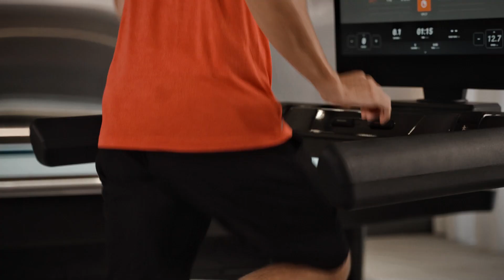Horizon Fitness | Treadmill | TREAD-XP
EXPERIENCE A RUN THAT MOVES YOU

Transform your run with the Horizon Xperience Treadmill XP. Designed for versatility and performance, this treadmill features immersive virtual paths, streamlined fitness tracking, and adaptable entertainment offerings. It's the ideal choice for anyone looking to elevate their running experience, from casual jogs to intense sprints, all from the comfort of home.